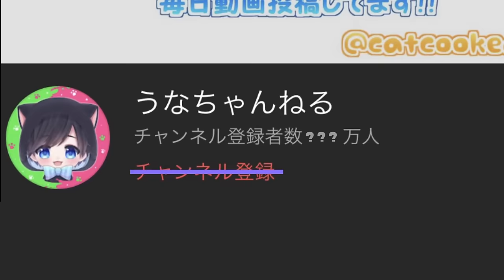【鬼ごっこ集】スプラ３で友達と遊べるいろいろな鬼ごっこ集(GWで友達と遊ぼう！)【スプラトゥーン３】